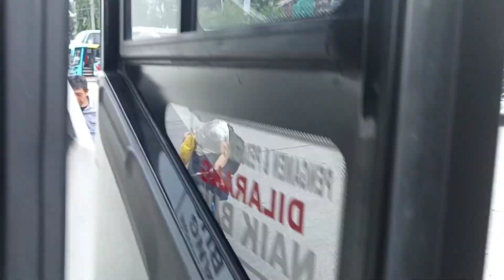sinar jaya : ternyata penumpang ny msh ramain lebaran ke tiga sampai penumpang wonosobo tdak kebawa